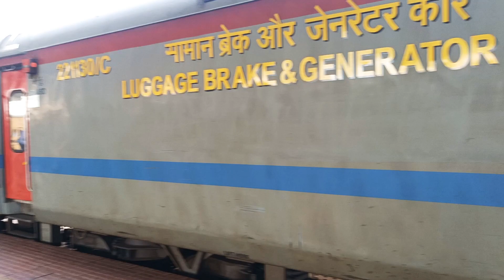Tirupati SF Special Fare Weekly Express LHB Train | Dahar Ka Balaji To Tirupati | Bhopal,Vijayawada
09715 - Tirupathi SF Special Fare Weekly Express

Dahar Ka Balaji To Tirupati

LHB Formesan Coach's 🚂🚃🚃🚃🚃🚃🚃🚃🚃🚃🚃🚃🚃🚃🚃🚃

👉 Maintenance Department By Dahar Ka Balaji Depot Station

VIA :-

Dahar Ka Balaji                      - Starting Station 🚉
Jaipur Junction
Durgapura
Sawai Madhopur Junction
Kota Junction
Ramganj Mandi Junction
Nagada Junction
Ujjain Junction
Shujalpur
Bhopal Junction
Itarsi Junction
Nagapur Junction
Balharshah Junction
Sirpur Kaghaznagar
Warangal
Khammam
Vijayawada Junction
Nellore
Gudur Junction
Renugunta Junction
Tirupati                                   -  End 🔚 Stop Station 🚉

Kantara at your nearest theatres now